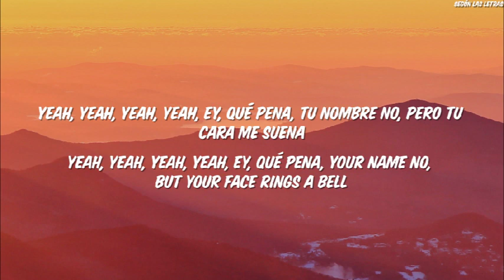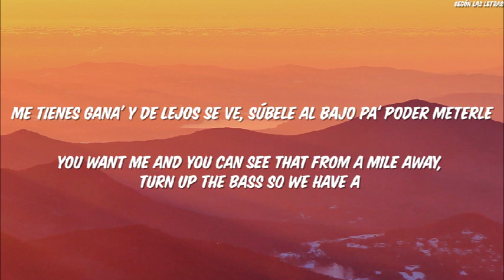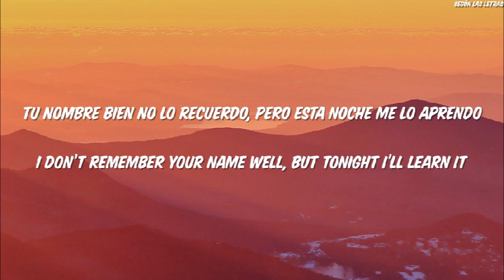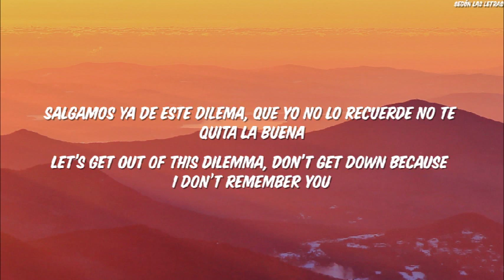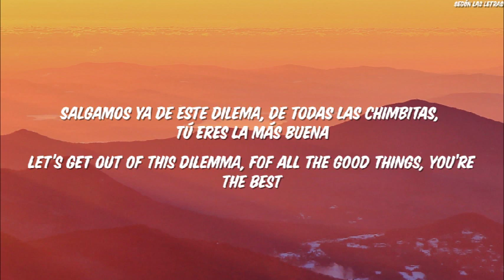Qué Pena Maluma, J Balvin English Lyrics Translation